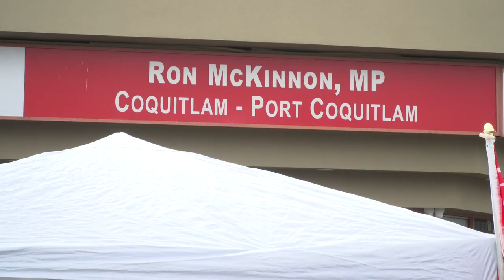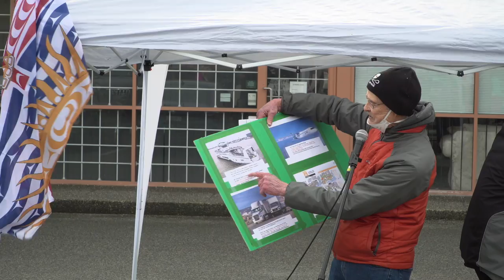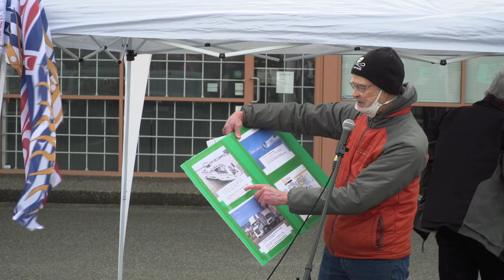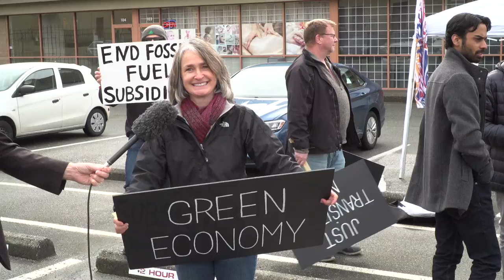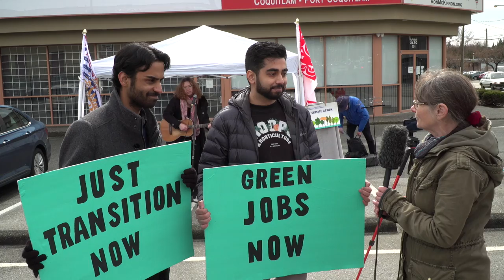We've Got Issue Just Transiton now Rally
We’ve Got Issues attended the ‘Just Transition Rally’ at MP Ron McKinnon’s office in Port Coquitlam on March 12th, 2022. The rally highlighted the need to transition quickly away from fossil fuels and towards a Green Economy. Jobs will be affected, and rally participants believe supports should be put in place to help make this transition.

Following a land acknowledgement, a statement from MP Ron McKinnon was read outlining actions being taken by the Federal Government. Rally participants opened the first ‘Ministry of Just Transition’ and introduced Ben Perry the first Minister of Just Transition, along with a ribbon cutting ceremony.

Stephen Crozier welcomed the Minister with a song letting him know what his challenges and expectations will be. Submissions to the Minister were made by concerned citizens including Laura Dupont who noted that no level of Government is doing enough to address the climate crisis. She stressed the importance of the voice of the youth.

Nicola Spurling highlighted some of the challenges and barriers faced by ethical trades-people in transitioning away from fossil fuels and stressed the importance of directing advocacy work towards government and large corporations.

Bill Willson spoke about the role and responsibility of government in making life safe for Canadians and the need to push the Government to support the use of alternate energy sources.

Ben Perry called on Stephen Crozier to step up as Deputy Prime Minister. Stephen shared a vision towards Just Transition that was prepared by Avi Lewis and Seth Klein as a way to turn speech into action.